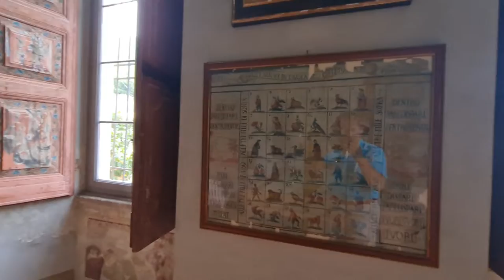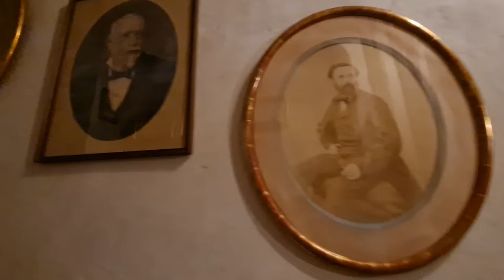2022 05 22 ore 16 23 18 Casalzuigno 6 (Villa Della Porta Bozzolo)